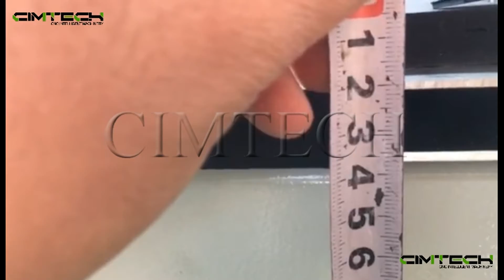2020 CNC wood router machine for wood working